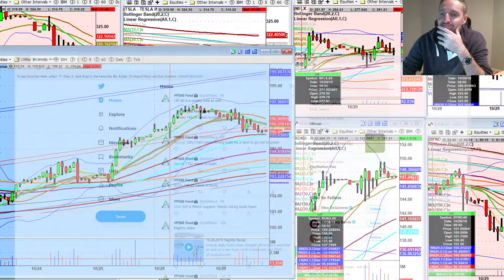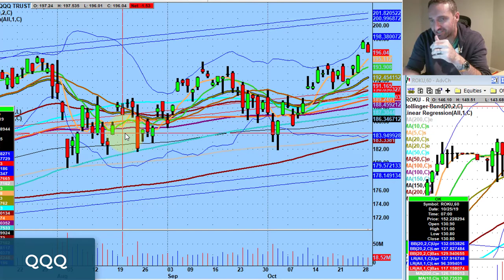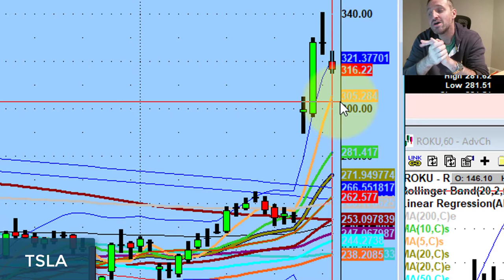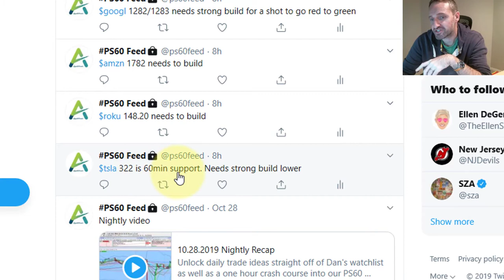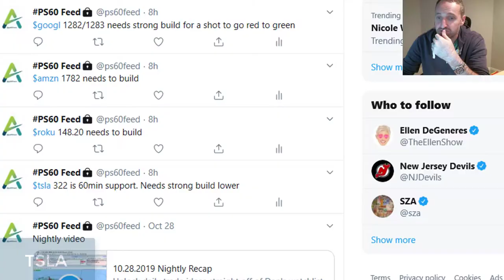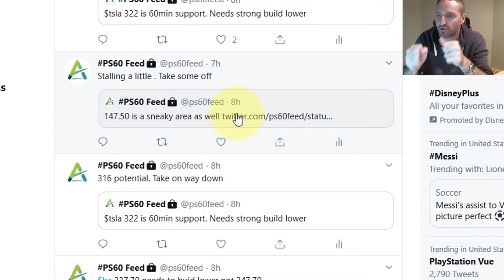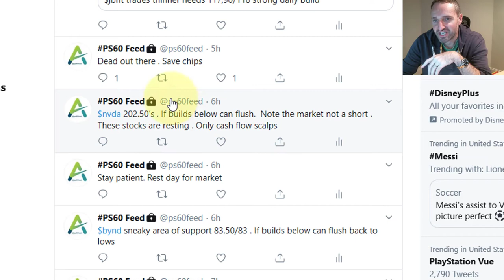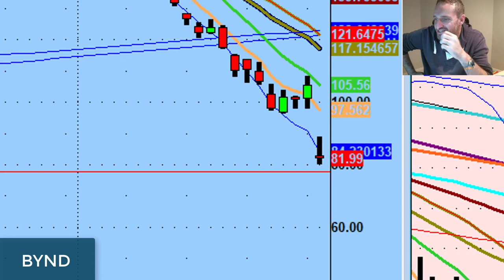The Market Is Still Strong